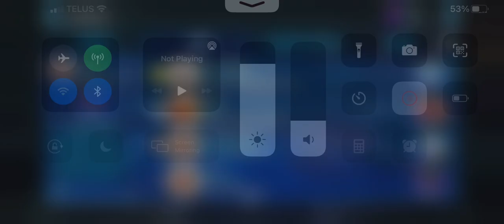Vader Piett lead vs rey w/ IG Kuill bando hoda